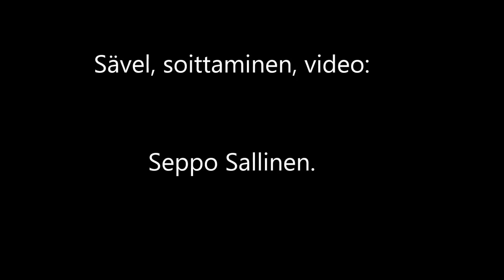Sävelmä 12.11 2016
Kuvaus, Sävel, soittaminen, video: Seppo Sallinen.